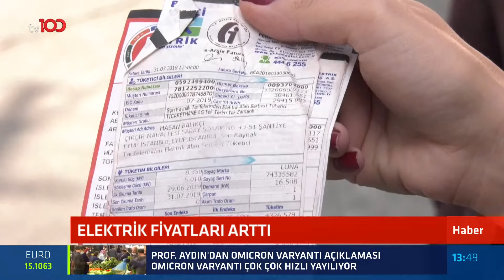Elektrik Fiyatlarına Zam Geldi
Yeni yılla birlikte elektriğe zam yapıldı.

TÜRKSAT 4A
Frekans: 12729
Sembol: 30000
Polarizasyon: V (Dikey)